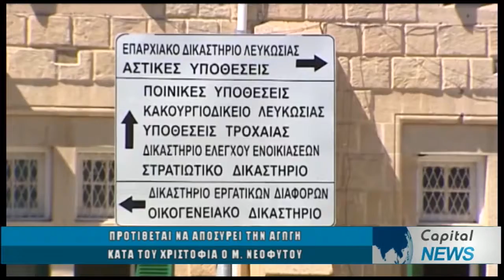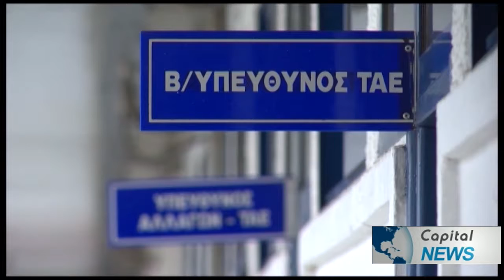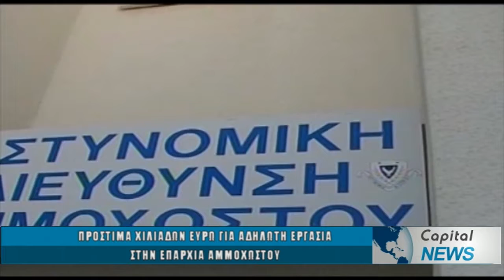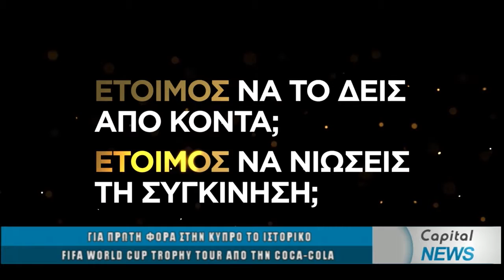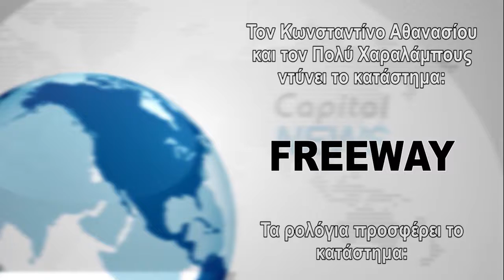ΚΕΝΤΡΙΚΟ ΔΕΛΤΙΟ ΕΙΔΗΣΕΩΝ CAPITAL TV 19/01/18